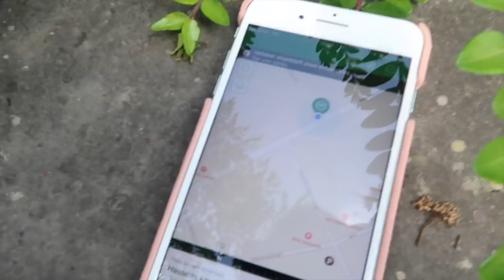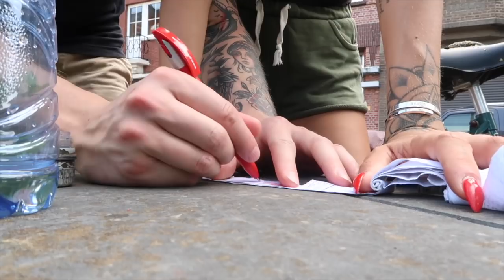EERSTE KEER GEOCACHE 🌳 👻| TALISAM TV #130